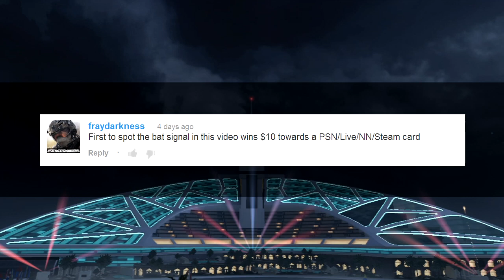Revelations BO2 Wii U Montage Before and After + $10 Prize Winner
So I motion tracked quite a bit, a lot of stock blood spatters as well as particular blood was added to every kill buts its hardly noticeable as were many other touches. Hope you enjoy and congrats on winning the prize Wadafaca.

~ Fray

Submit your top 5 clips

Got a sick clip? send it in and maybe it will be on Wii's Longest running and most Popular Call of Duty Top 5 Plays Series.

●Boxing me ensures that all your awesome friends who visit your channel will think im awesome because your awesome.
●Liking the video ensures everyone you are friends with will see the video on their homepage
●Share my video with friends on facebook and twitter as well as other websites